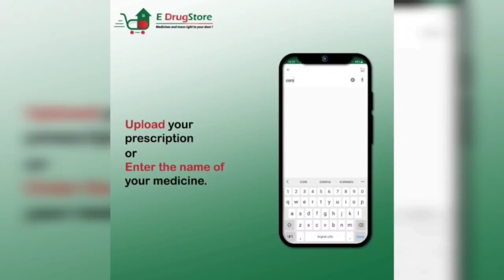BJP Distt Unit Pulwama under the leadership of Distt President Sajad Raina organised rally in Pulwma